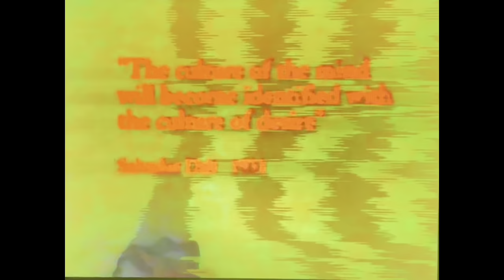means of entry - the spectator (visualiser)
visuals for The Spectator by Means of Entry - visuals by glitched proxy